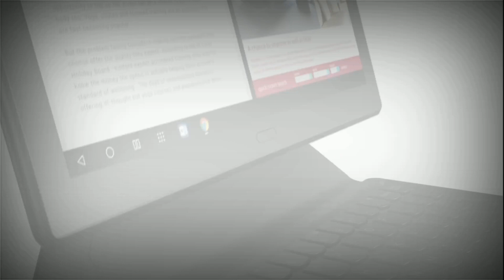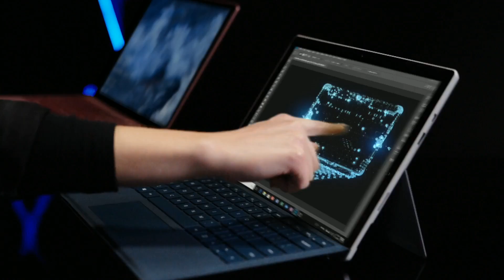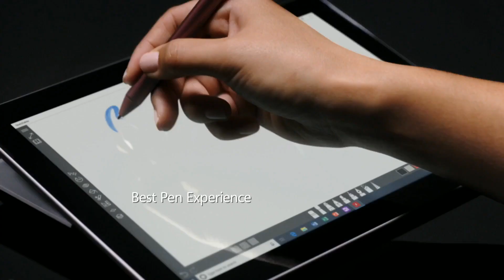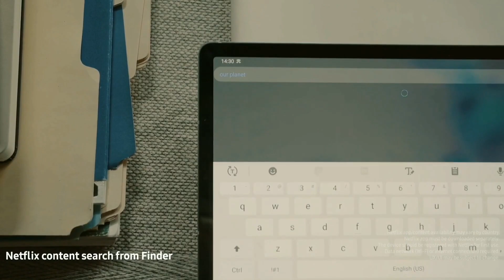Best Tablets under 30000 Rupees | The Flagship Android Tablets 🔥🔥